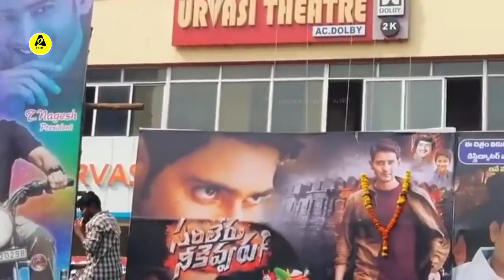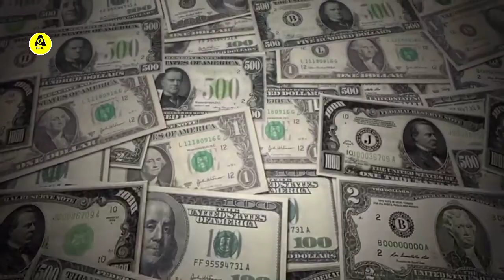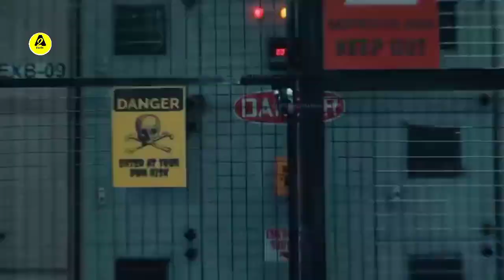क्या है यह इंडस्ट्री Tollywood vs Sandalwood vs Kollywood Comparison Between South Film Industries